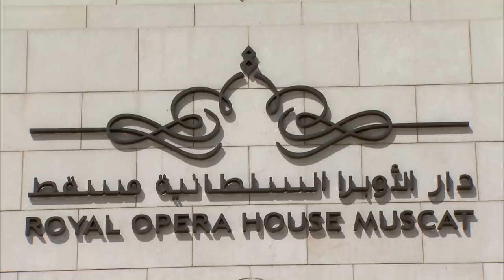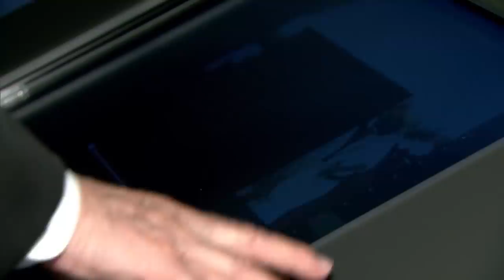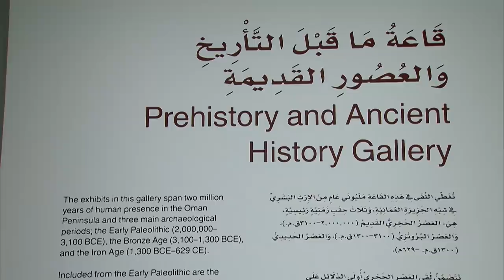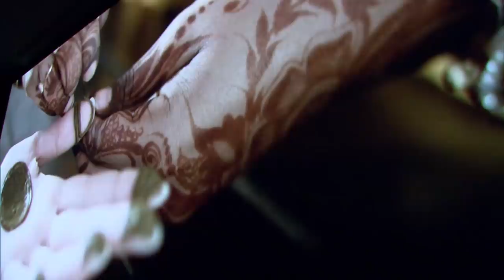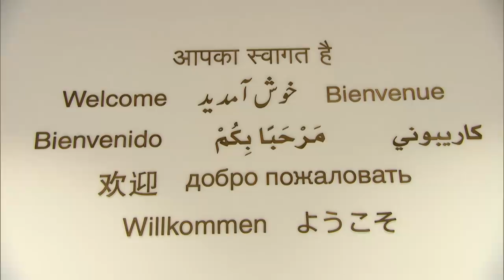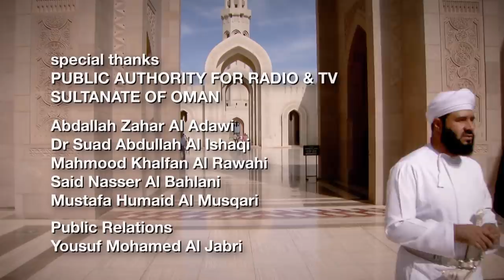TIA&TW - Oman: A Culture of Friendship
Episode #2216 - Oman: A Culture of Friendship
On this program Dennis Wholey discovers that the heart of Omani national identity lies in its traditional family-focused values and the religious beliefs of Islam. In addition to visits to the National Museum and the Sultan Qaboos Grand Mosque, Dennis talks with H.E. Dr. Abdulla Al Harrasi, Chairman of the Public Authority for Radio and TV.